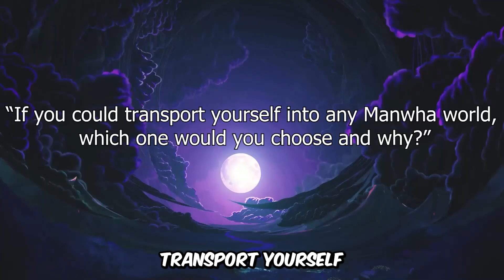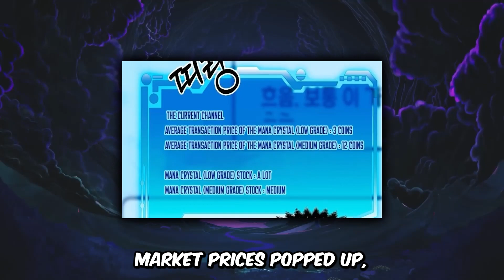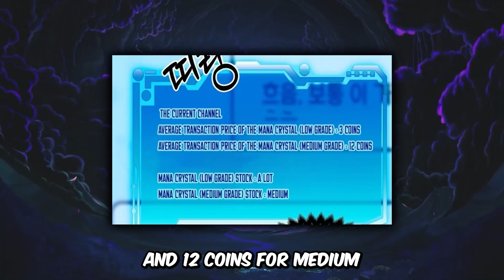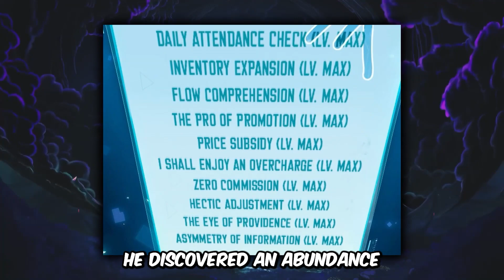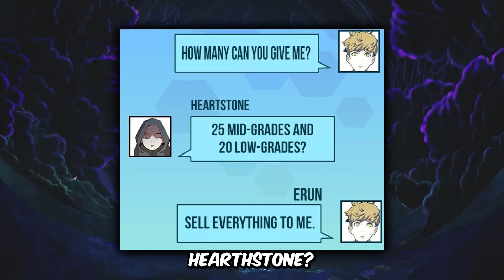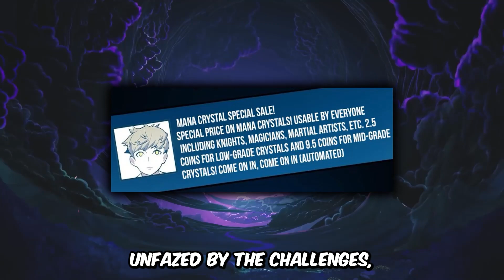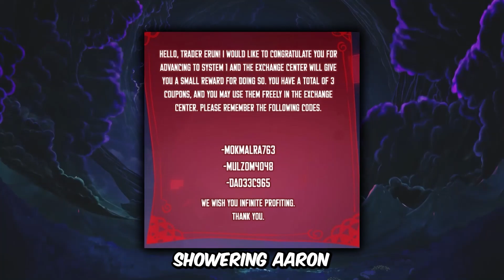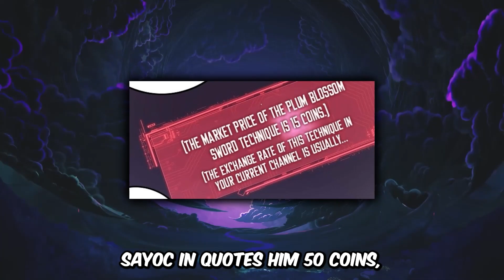Considered A Disgrace To The Family, But He Was Reincarnated And Redone From Scratch | Manhwa Recap